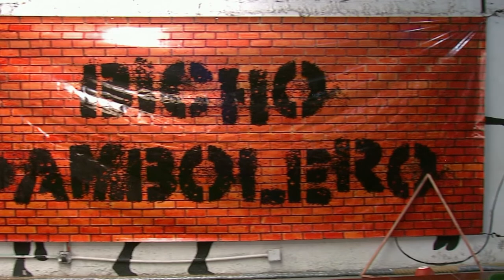Te de calcetín / Castigo / Jugaron en el Bicho Pambolero y esto pasó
EL DESMODER Martes 7pm y Miécoles 11pm 154 de DISH / 632 de MEGACABLE / CLARO TV en Latinoamérica